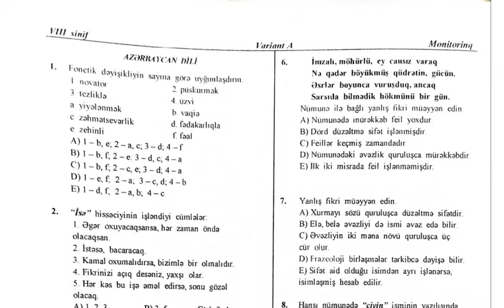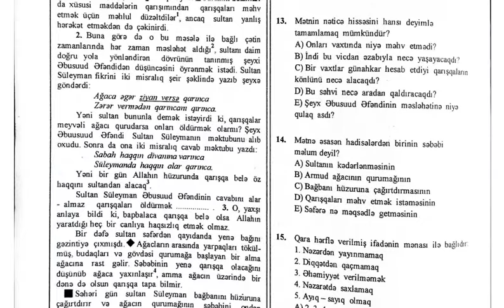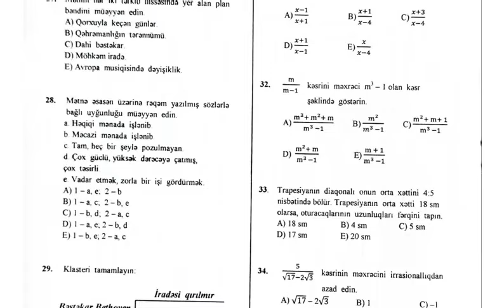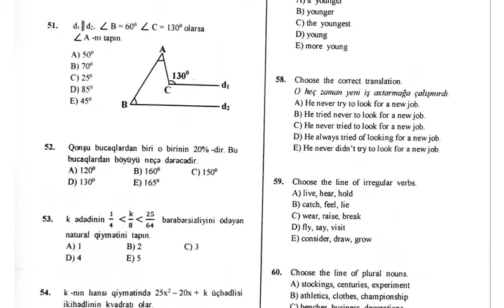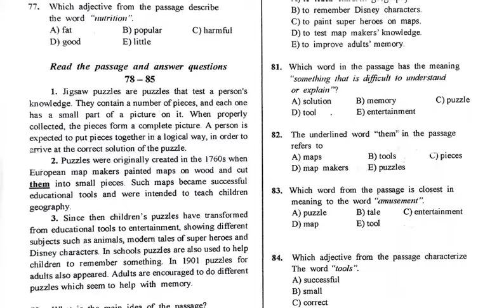8-ci sinif monitorinq imtahanı sualları riyaziyyat,Azərbaycan dili,İngilis. 2024 +PDF Dinləmə mətni